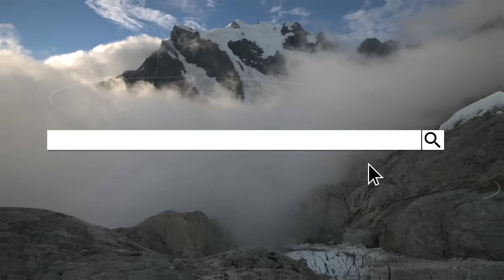Eddie Bauer: Find The Best Outerwear For Every Adventure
Innovation, quality and an appreciation of the outdoors: The passions of our founder, Eddie Bauer, remain the cornerstone of the Eddie Bauer business today. In conjunction with innovative design and exceptional customer service, Eddie Bauer offers premium-quality clothing, accessories and gear for men and women that complement today's modern outdoor lifestyle. Whether it's classic outerwear, legendary down or casual denim and khakis, Eddie Bauer offers a full range of styles to complete the casual wardrobe. Rediscover Eddie Bauer, a legend in American sportswear, at one of the approximately 370 stores throughout the US and Canada, through seasonal catalogs or by Visiting  eddiebauer.com.